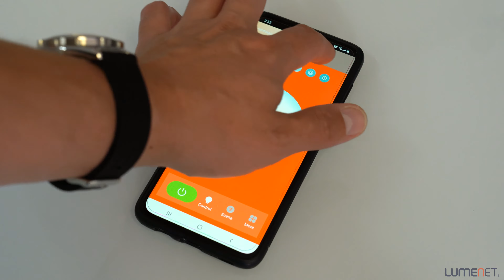Ledvance Smart+ WIFI Orbis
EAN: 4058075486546